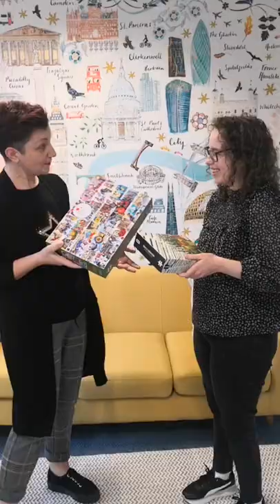How To Dispose of Your Jigsaw Puzzle Responsibly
When you've finished with your jigsaw puzzle, don't throw it in the bin! Here's what you can do instead:

1.  Swap them
2. Pass them on
4. Recycle them